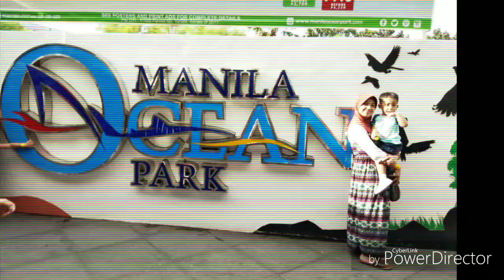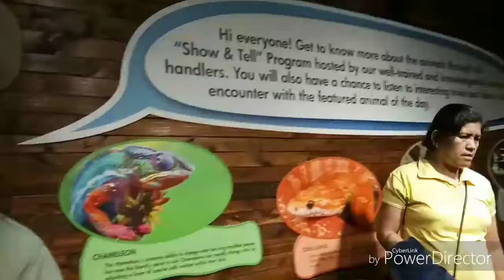Manila Ocean Park Adventure